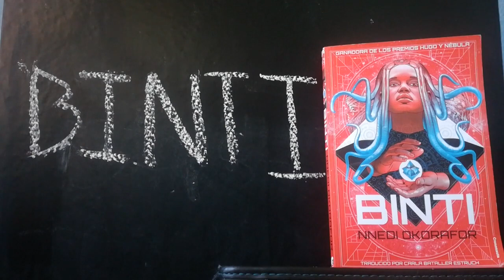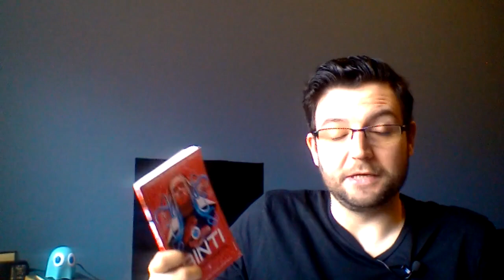Un análisis de Binti de Nnedi Okorafor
SPOILERS. Análisis de "Binti" de Nnedi Okorafor, la primera entrega de la saga Binti, traducida por Carla Bataller y publicada por Crononauta.

Incluye un brevísimo resumen del afrofuturismo.

.: Deltron 3030 - Positive contact (instrumental)
.: Deus Ex - UNATCO theme
.: The Passion HiFi - Spanish Winter